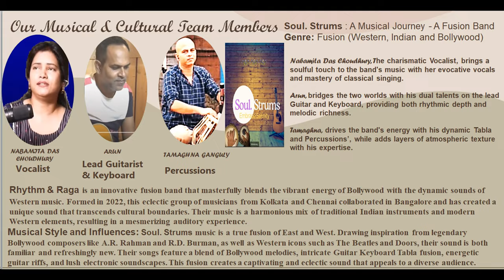Dhime Dhime FB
Dhime Dhime Chale Purwauya